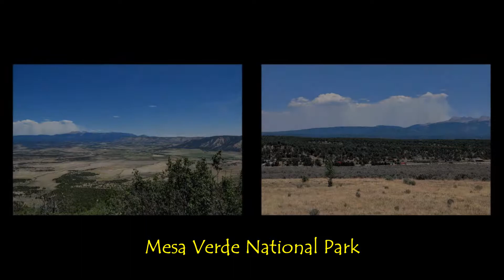Colorado and Utah+ Road Trip - Four Corners Region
1,700 Mile Road Trip to 5 National Parks and other destinations in Colorado, Utah, New Mexico, and Arizona.  Here are Days 1-3.